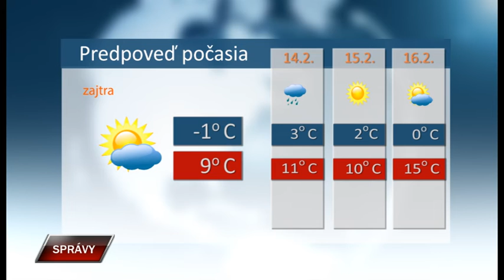Spravy 12 2 2020